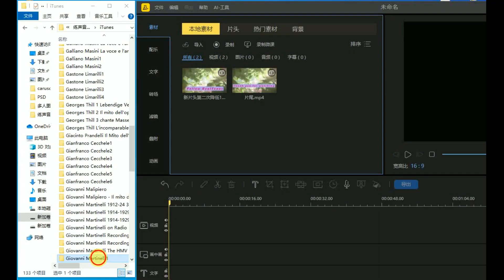2024 0415 Today's vocal practice program（Giovanni Martinelli1 2）part1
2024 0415 Today's vocal practice program（Giovanni Martinelli1-2）part1

12 O tu che in seno agli angelli (La forza del d..
13_Giovinezza
14_Celeste Aida (Aida)
15 _Je t'aime encore (Carmen)
16 _Verdi Il Travatore “Ai nostri menti" by Loui...
17_Salut, demeure chaste et pure (Faust)
18_Ah, Manon mi tradisce (1950)
19_Au quartier pour l'appel (Carmen)
20_Invano Alvaro (La forza del destino)